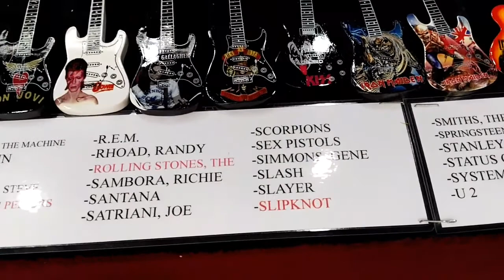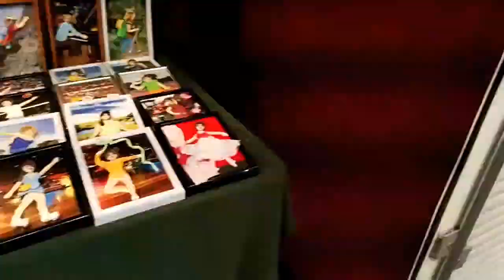Candy na hitsurang popo binebenta!!!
caramelo como popo en venta! :-)